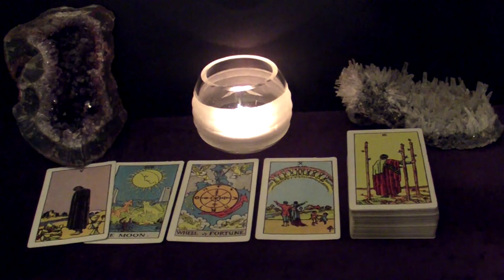GEMINI LIBRA AQUARIUS February 5-7 Weekend Highlight Tarot Readings